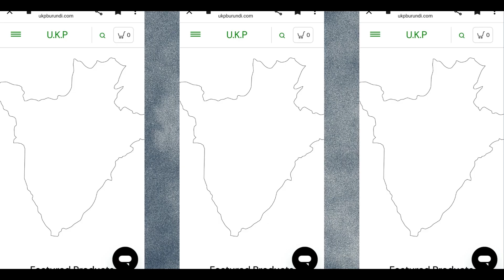Kuba Umutetsi Chef cuisinier I Burundi🇧🇮 birashoka/ Jerome ingene yatanguye Fast Food mugisagara